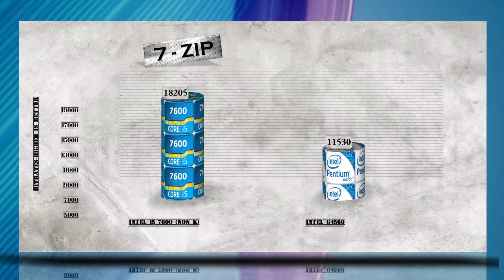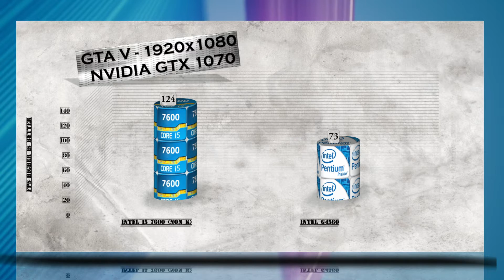i5 7600 vs G4560 - Benchmark / Gaming Tests Review and Comparison / Kaby Lake vs Kaby Lake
CHANNEL MAIN TEST RIG setup as following:
Corsair Carbide Series SPEC-02 Mid Tower Gaming Case purchase link: ▶  http:/-/vaNJvR

G4560 - Launched Launch Date, Q1'17 Lithography, 14 nm Recommended Customer Price, Performance # of Cores, 2 # of Threads, 4 Processor Base Frequency, 3.50 GHz Cache, 3 MB Bus Speed, 8 GT/s DMI5 # of QPI Links, 0 TDP, 51 W -Supplemental Information Embedded Options Available, No Conflict Free, Yes Datasheet, Link -Memory Specifications Max Memory Size (dependent on memory type), 64 GB Memory Types, DDR4-2133/2400, DDR3L-1333/1600 @ 1.35V Max # of Memory Channels, 2 ECC Memory Supported, No -Graphics Specifications Processor Graphics, Intel HD Graphics 630 Graphics Base Frequency, 350.00 MHz Graphics Max Dynamic Frequency, 1.10 GHz Graphics Video Max Memory, 64 GB 4K Support, Yes, at 60Hz Max Resolution (HDMI 1.4) Device ID, Thermal Solution Specification, PCG 2015C (65W) TJUNCTION, 100°C Package Size, 37.5mm x 37.5mm Low Halogen Options Available, See MDDS -Advanced Technologies Intel vPro Technology , No Intel Hyper-Threading Technology , Yes Intel Virtualization Technology (VT-x), Yes Intel TSX-NI, Yes Intel 64 , Yes Instruction Set, 64-bit Instruction Set Extensions, SSE4.1/4.2 Idle States, Yes Enhanced Intel SpeedStep Technology, Yes Thermal Monitoring Technologies, Yes Intel Identity Protection Technology, Yes Intel Stable Image Platform Program (SIPP), No -Intel Data Protection Technology Intel AES New Instructions, Yes Secure Key, Yes Intel Software Guard Extensions (Intel SGX), Yes Intel Memory Protection Extensions (Intel MPX), Yes -Intel Platform Protection Technology OS Guard, Yes Execute Disable Bit, Yes Intel Device Protection Technology with Boot Guard. i5-7600 Status, Launched Launch Date, Q1'17 Lithography, 14 nm Recommended Customer Price, $213.00 - $224.00 -Performance # of Cores, 4 # of Threads, 4 Processor Base Frequency, 3.50 GHz Max Turbo Frequency, 4.10 GHz Cache, 6 MB SmartCache Bus Speed, 8 GT/s DMI3 # of QPI Links, 0 TDP, 65 W -Supplemental Information Embedded Options Available , No Conflict Free, Yes Datasheet, Link -Memory Specifications Max Memory Size (dependent on memory type), 64 GB Memory Types, DDR4-2133/2400, DDR3L-1333/1600 @ 1.35V Max # of Memory Channels, 2 ECC Memory Supported ‡ , No -Graphics Specifications Processor Graphics ‡, Intel® HD Graphics 630 Graphics Base Frequency, 350.00 MHz Graphics Max Dynamic Frequency, 1.15 GHz Graphics Video Max Memory, 64 GB 4K Support, Yes, at 60Hz Max Resolution (HDMI 1.4)‡, 4096x2304@24Hz Max Resolution (DP)‡, 4096x2304@60Hz Max Resolution (eDP - Integrated Flat Panel)‡, 4096x2304@60Hz DirectX* Support, 12 OpenGL* Support, 4.4 Intel® Quick Sync Video , Yes Intel® InTru™ 3D Technology, Yes Intel® Clear Video HD Technology, Yes Intel® Clear Video Technology, Yes # of Displays Supported ‡, 3 Device ID, 0x5912.